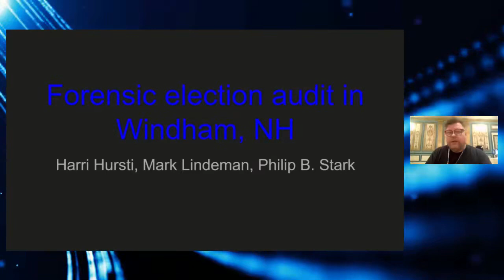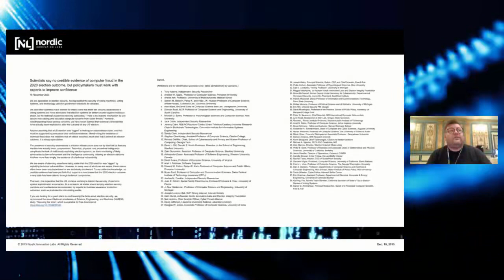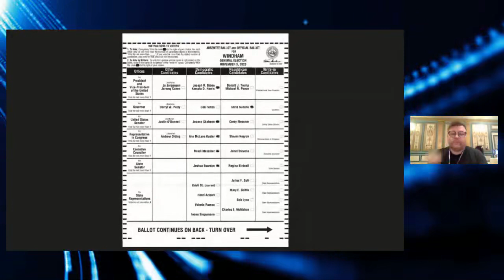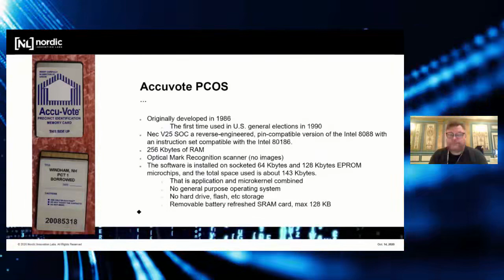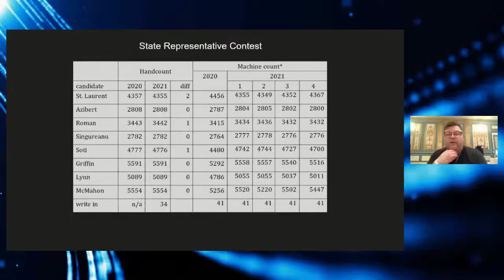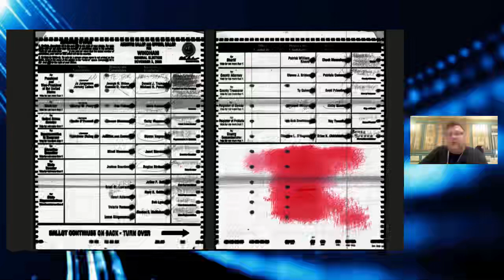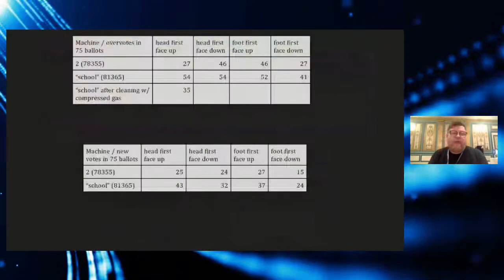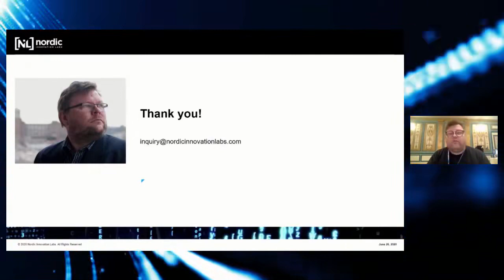DEF CON 29 Voting Village - Harri Hursti - NH SB43 Forensic Audit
Election security expert Harri Hursti will explain the process and findings from the 2020 post-election audit conducted in Windham, NH.